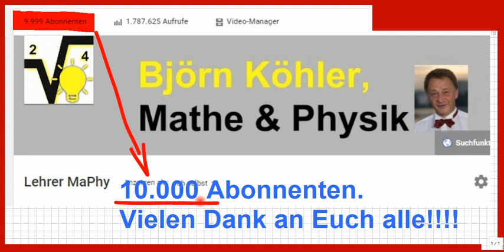10.000 Abonnenten, darum ein großes Danke an Euch!! Es gibt Neuigkeiten ...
Bitte, helfen Sie uns Endlich wieder (Sapere aude!) ... hört selbst, dass dieser Kanal komplettiert werden wird, wenn alles gut geht.

Mein Credo: Lieber verstehen als auswendig lernen. (Björn Köhler, MaPhy)